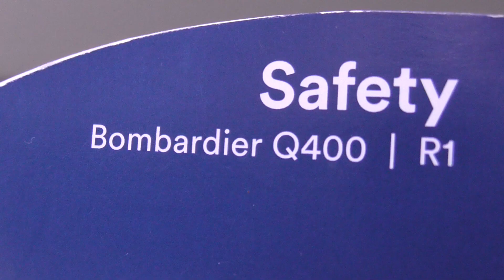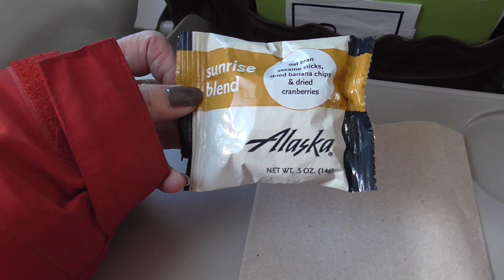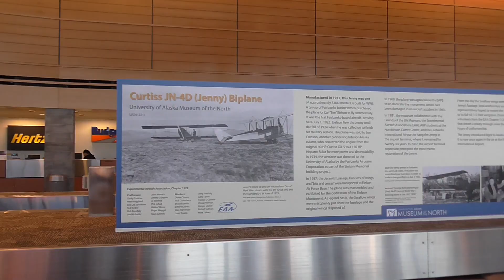Alaska Air Bombardier Q400 Anchorage-Fairbanks, Alaska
Seasoned travelers have trouble remembering a time when planes were propeller only. Then came prop-jets and finally aircraft as we know it today. Did you know that Alaska Air guarantees baggage will be delivered within 20 minutes of landing?